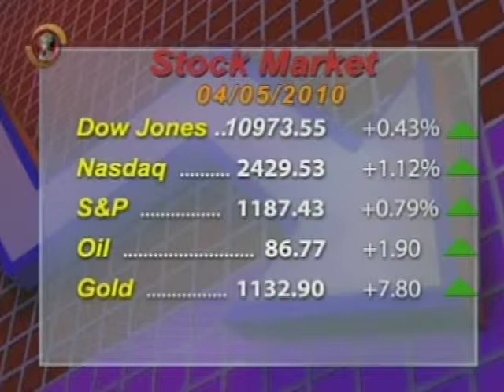Parastou Asadian From Channel One News (March 22,2010)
Parastou Asadian From Channel One News